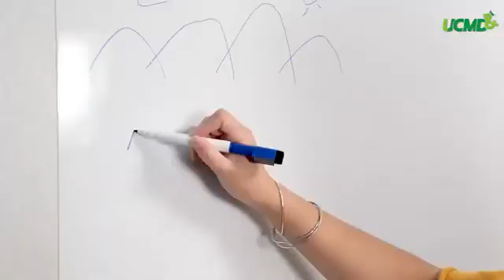Adhesive magnetic whiteboard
Our whiteboard can be applied to families or schools. The whiteboard is made of environment-friendly materials, which does little harm to the human body.
The whiteboard can be erased more than 100000 times, and the handwriting can still be erased after 30 days.
Advantages of our whiteboard:
1. Customized service can be provided, including customized size, packaging, etc
2. We provide design services, and we have a professional team to provide a complete set of services
3. We provide guaranteed after-sales service